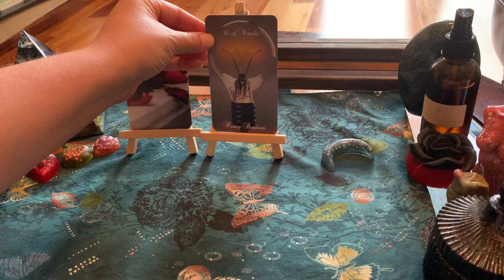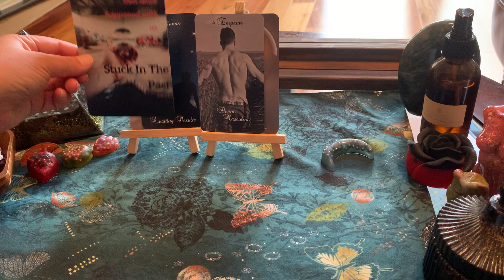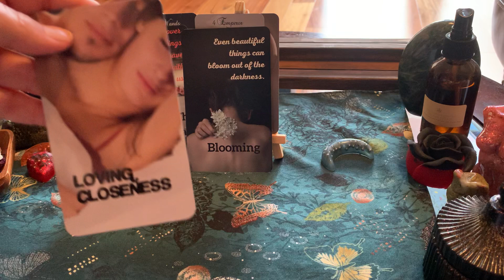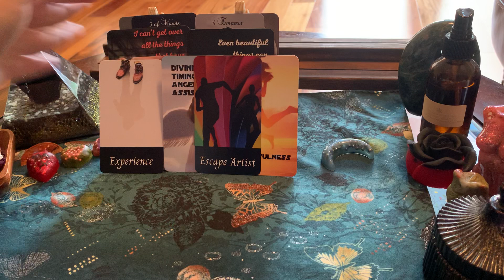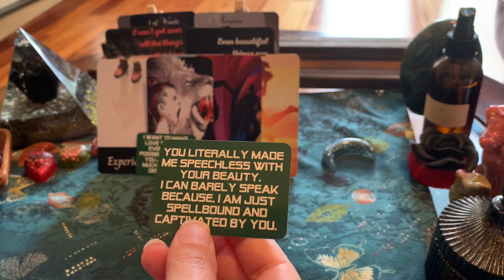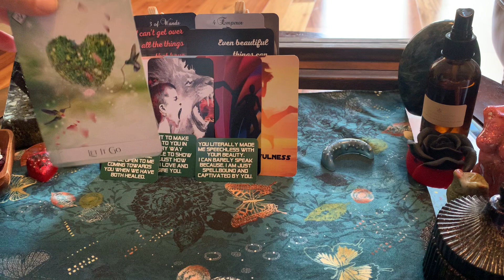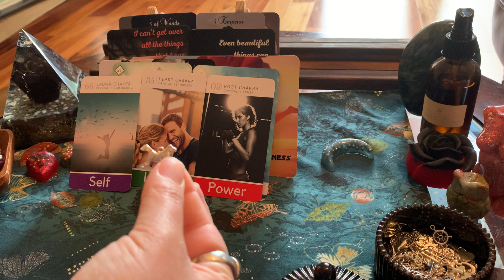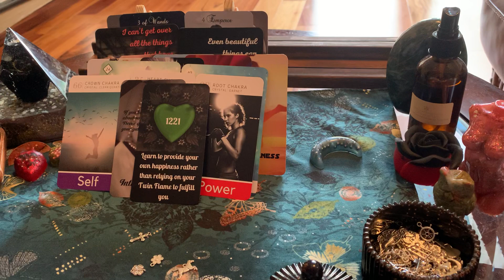Divine Masculine Update- Darling If You Want Me To Be Closer To You, Get Closer To Me, DM Awakening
Caron from Soulmagic99 decks can be found at

Celestial Forecasts by